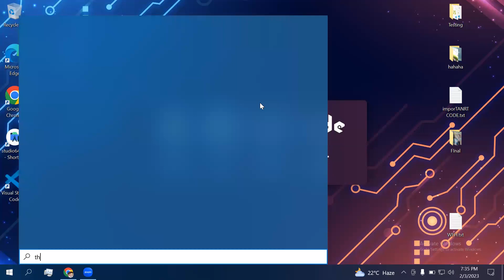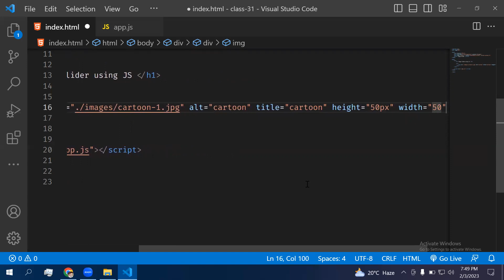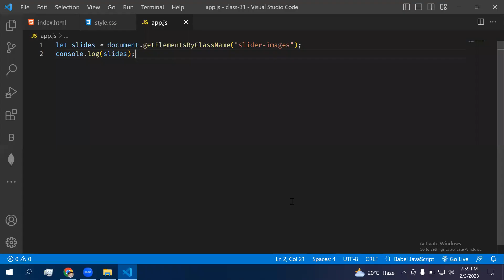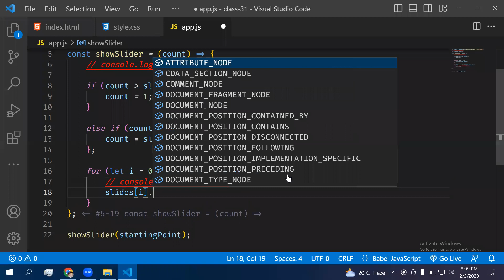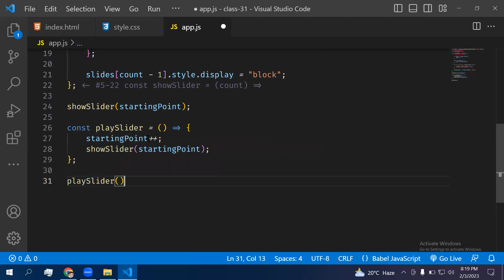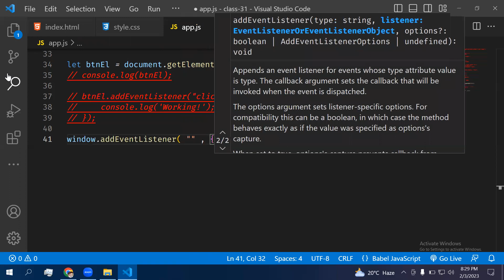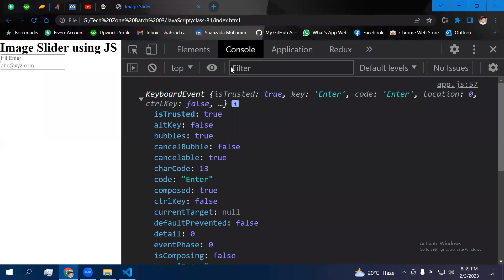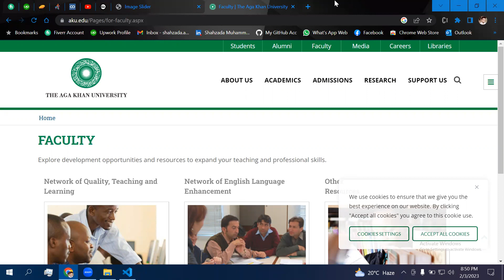Image Slider in using JS What is addEventListener method in JS, How to access keyboard keys in JS.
In this video, I am going to tell you about Image Slider in using JS What is addEventListener method in JS, How to access keyboard keys in JS.